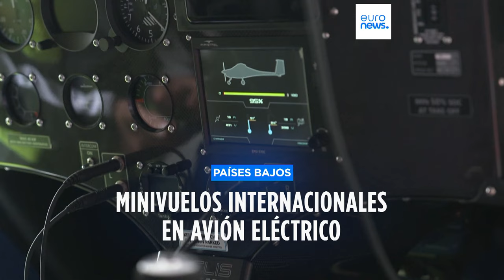Los vuelos eléctricos ya son una realidad en Países Bajos: prueban trayectos sin emisiones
Se espera que al principio los vuelos eléctricos los utilicen principalmente personas de negocios.